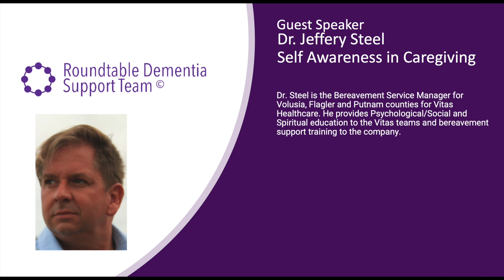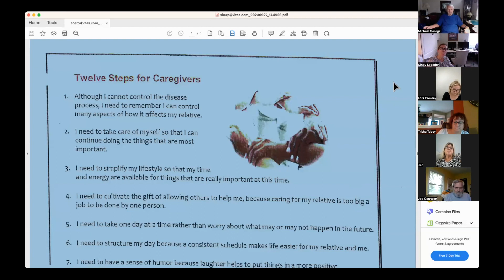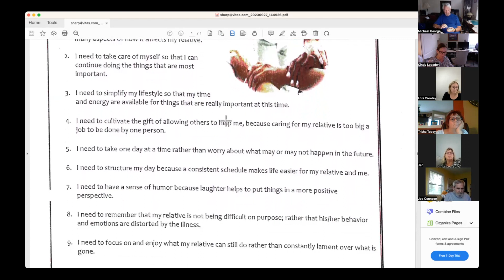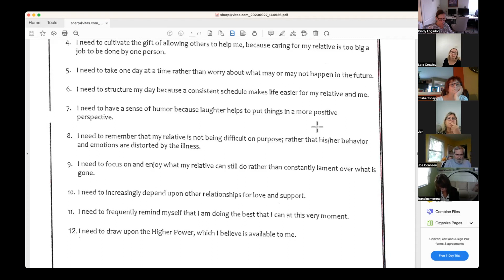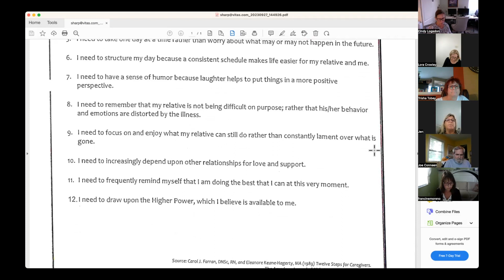Self Awareness in Caregiving, Dr. Jeffery Steel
Dr. Steel is the Bereavement Service Manager for Volusia, Flagler, and  Putnam counties, Florida for VITAS Healthcare.  He provides Psychological/Social and Spiritual education to the VITAS teams and bereavement support training to the company